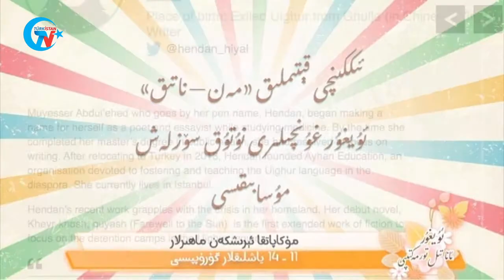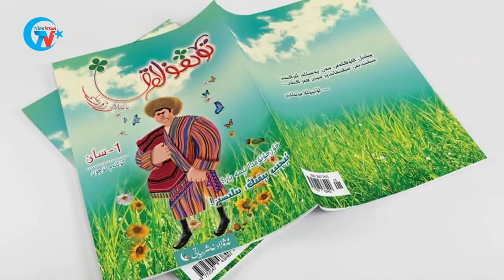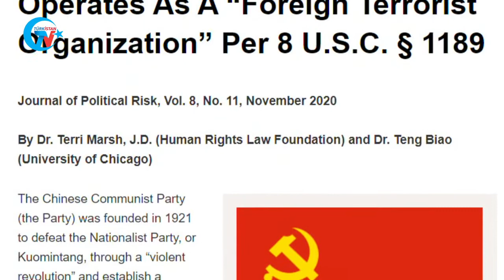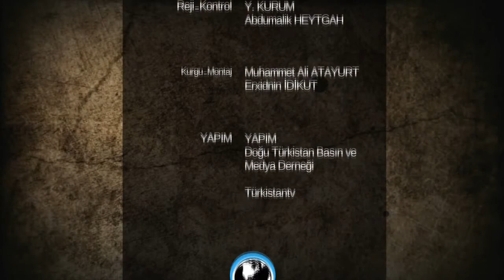Günün Haberi: UZMANLAR, “ÇİN KOMÜNİST PARTİSİ, YURT DIŞI TERÖR ÖRGÜTÜ OLARAK TANIMLANMALI”